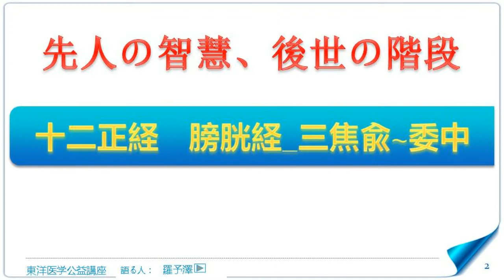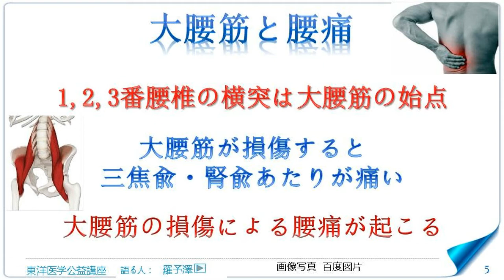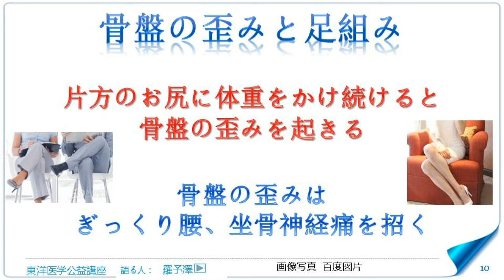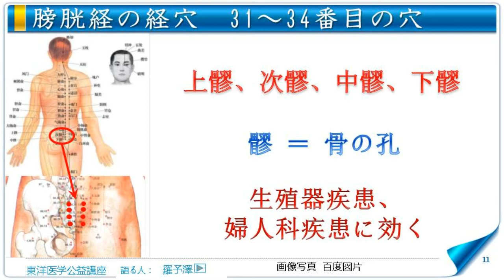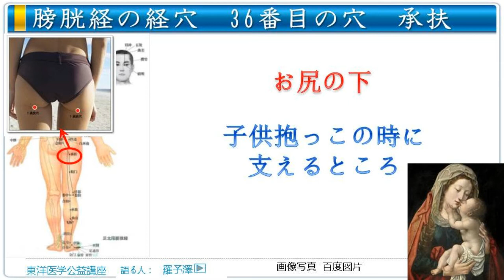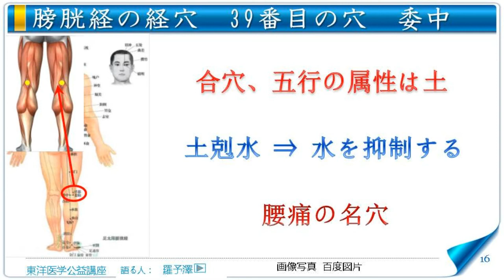東洋医学公益講座 第76回 膀胱経 三焦兪~委中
・ 膀胱経の経穴 三焦兪～委中
・ 大腰筋と腰痛
・ 便秘と腰痛と大腸兪
・ 不妊、生理不順に効く関元兪
・ 骨盤の歪みと足組み
・ 婦人科疾患と仙骨
・ 足の疲れを取る名穴
・ 膝裏の痛みはなぜ？
・ 膝裏にある腰痛の名穴